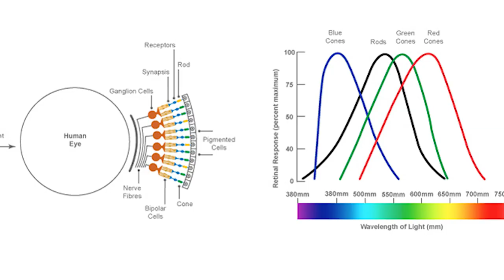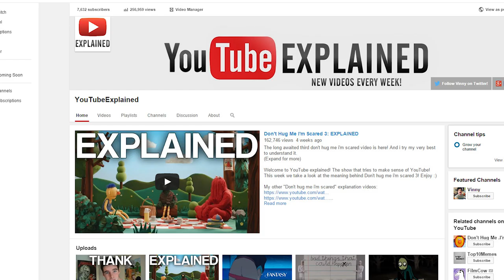Rubber: EXPLAINED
The movie Rubber always fascinated me. And i was surprised to learn that it actually makes sense! Sort of.

Welcome to YouTube explained! The show that tries to make sense of YouTube!
This movie is a statement, it has a meaning! Most things do if you look hard enough.

A homicidal car tire, discovering it has destructive psionic power, sets its sights on a desert town once a mysterious woman becomes its obsession.

Director: Quentin Dupieux
Writer: Quentin Dupieux
Stars: Stephen Spinella, Roxane Mesquida, Wings Hauser